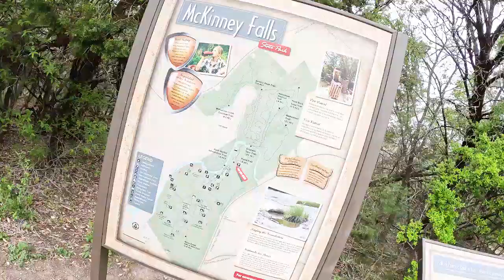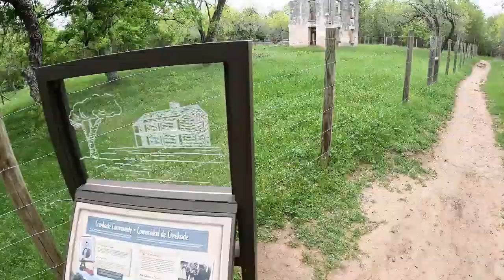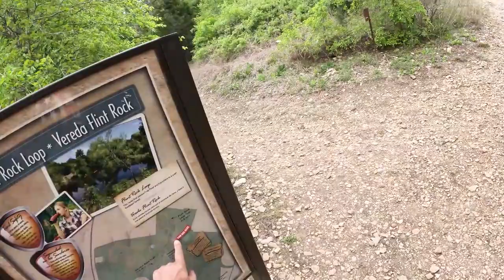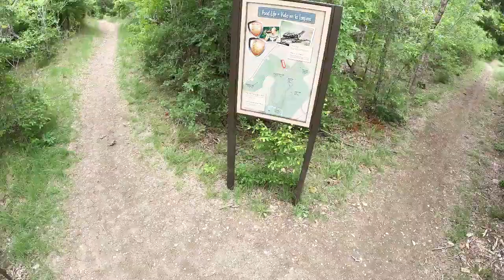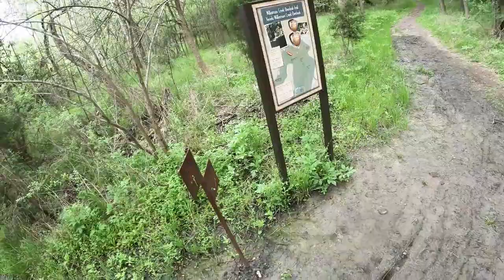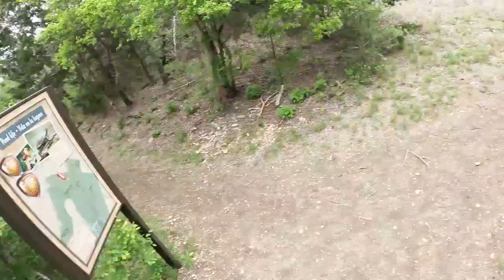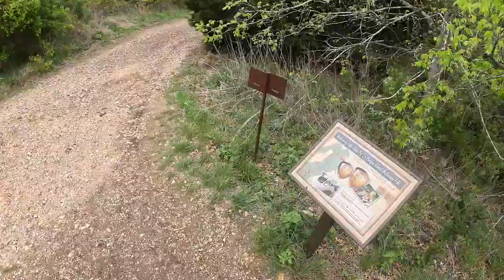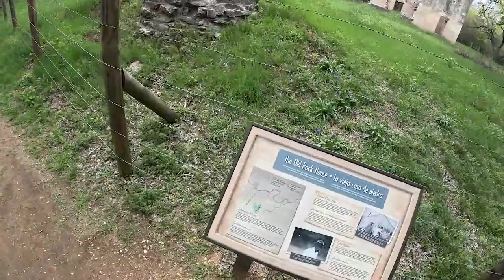A E-bike Ride On The Homestead Trail At McKinney Falls State Park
The Home Stead Trail at McKinney Falls State Park is a beautiful place to relax un-wind and get back to nature all while being right in the heart of Austin Texas.
The Homestead Trail takes you through the woods that encompass the area that once was the home of Thomas McKinney, an early settler in the area who was instrumental in the the Texas Revolution.
McKinney Falls State Park is truly a hidden gem in Austin! Thanks to the water falls on  Onion Creek  there is always the sound or falling water while you are exploring the Homestead Trail.
Join me on the long e-bike ride on The Homestead Trail.